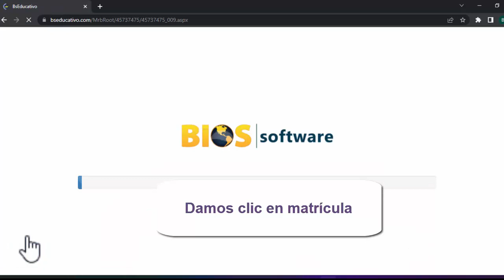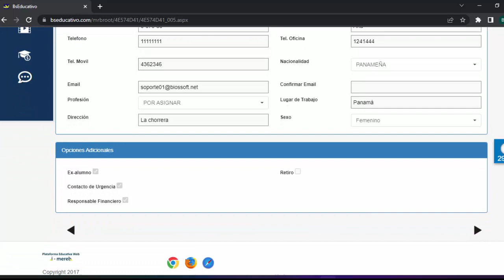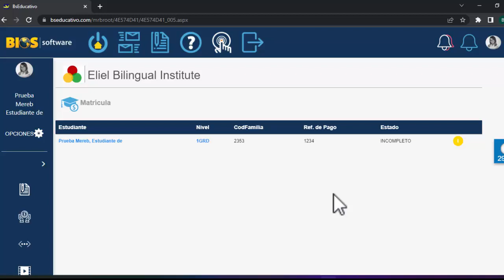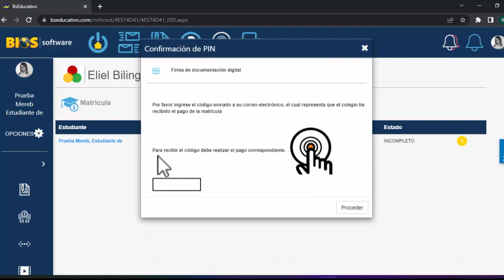Matricula condicionada al pago ELIEL